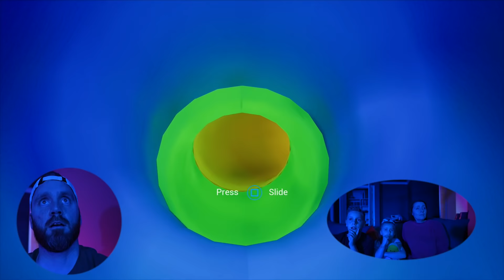Trapped in a FNAF Daycare on New Years!! (Security Breach Part 2!) K-CITY GAMING